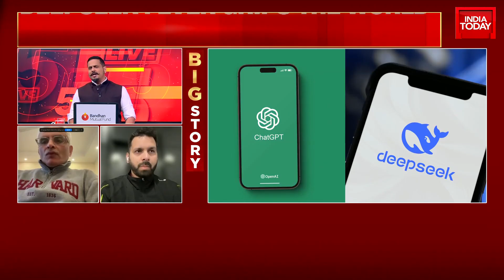DeepSeek: Chinese AI Model Challenges US Dominance, Outperforms ChatGPT | DeepSeek Vs ChatGPT